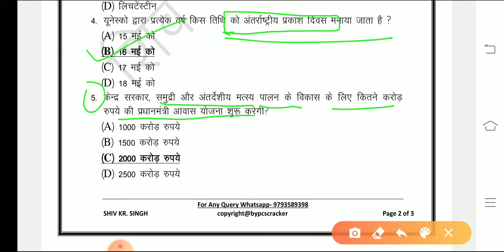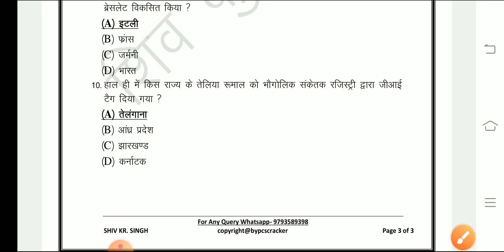Current Day-54 | Daily current affairs | Today current affairs | 19 May current | pcs pre 2020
Hi

daily current affairs for Pcs, Daily current affairs for lower Pcs and all other exams, shiv sir Pcs class, shiv sir Pcs classes, shiv sir current, current affairs,  19 May current affairs, current affairs by shiv sir, uppsc 2020, समसामयिकी